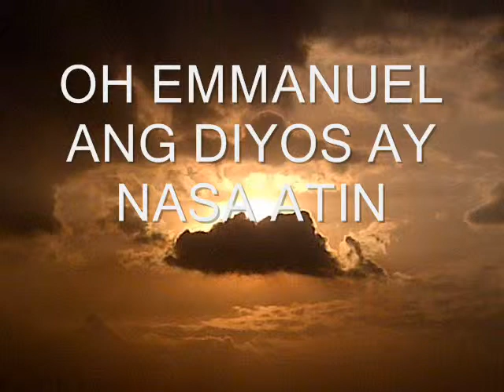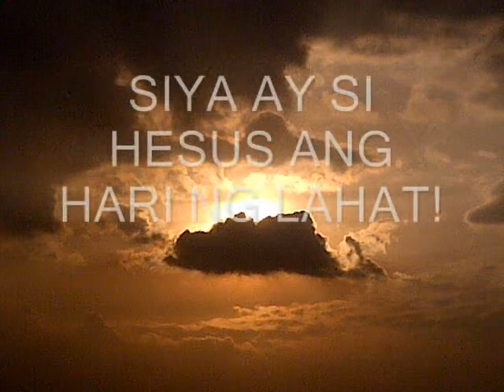ANG BAWAT TUHOD AY LULUHOD {VOCAL}